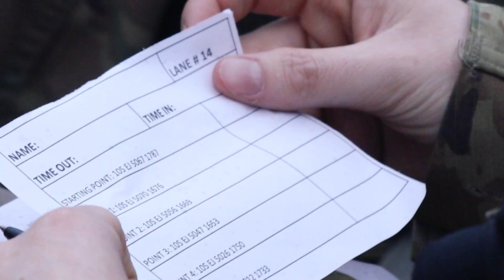Land Navigation 2023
Forged Gold Battalion Cadets conduct Land Navigation Training at Judge Davis Trailhead.